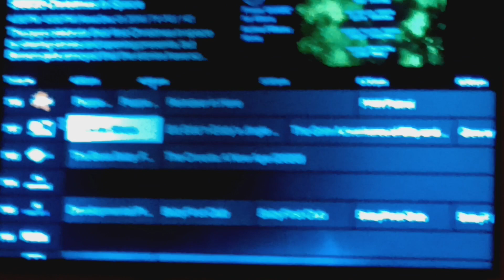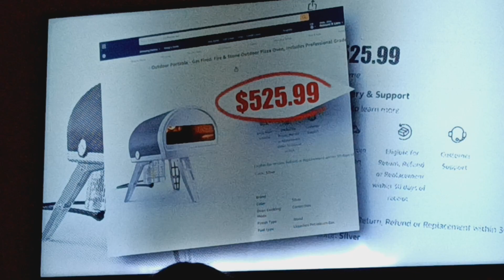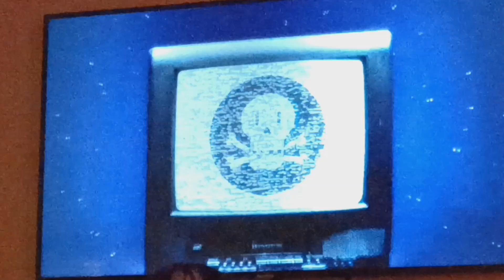Cartoon Network Sign Off Adult Swim Checkerpast Sign On Monday December 25 2023 Christmas Day